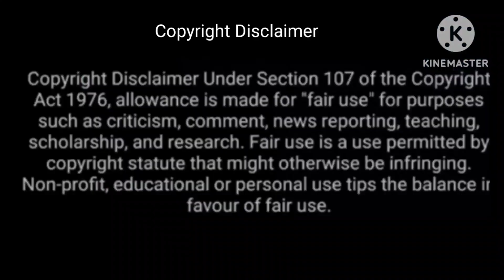Light weight gold lo pendants collection with price//14c//8697646962//9477992200//